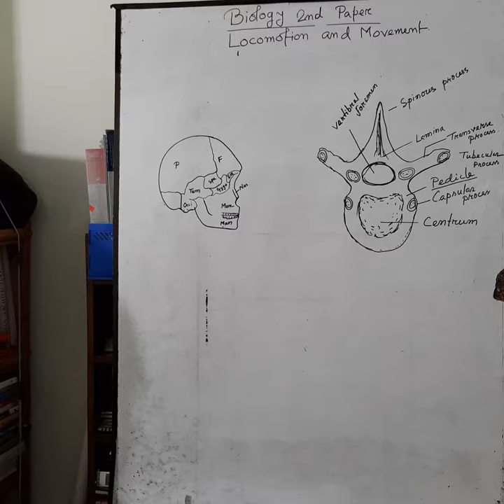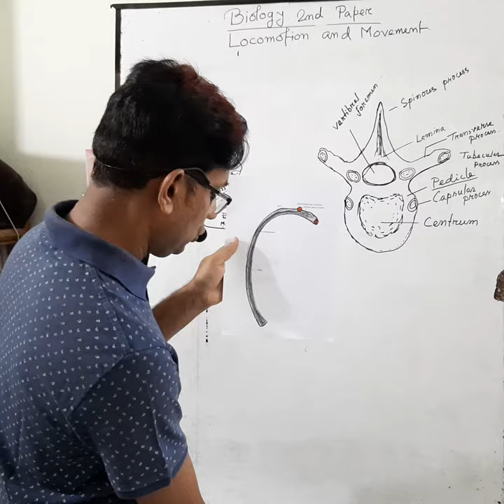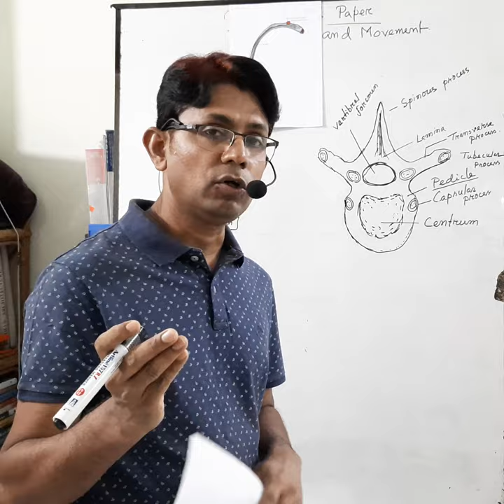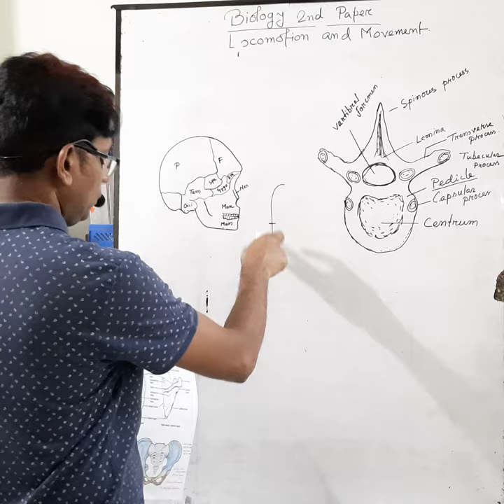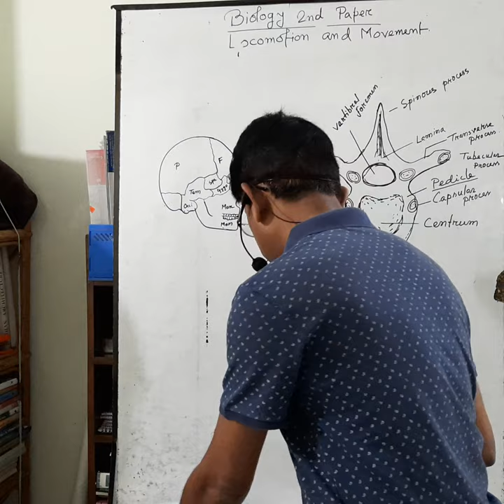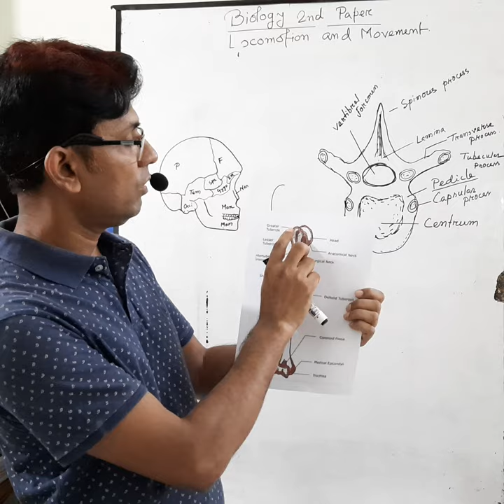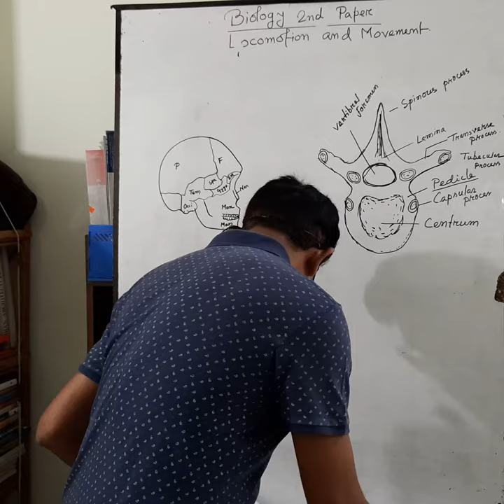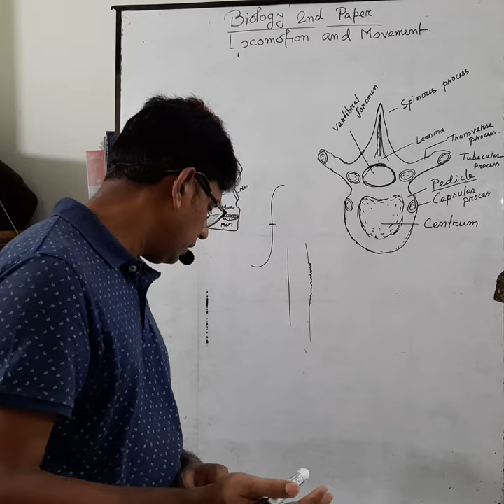Bio Lesson 9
Bio Lesson part-9, Human Physiology: Locomotion & Movement (Thoracic & Appendicular Skeleton)